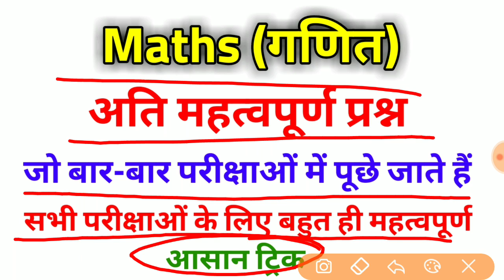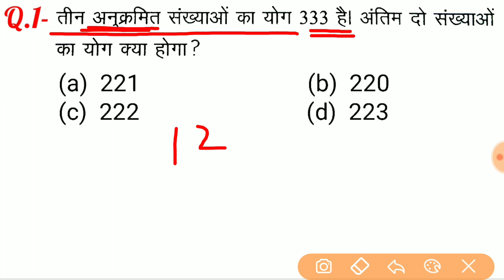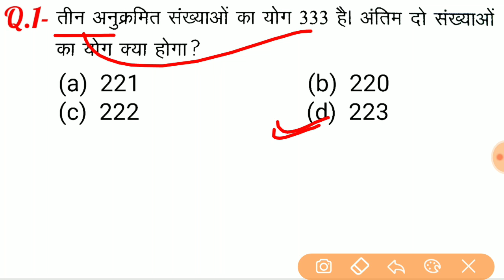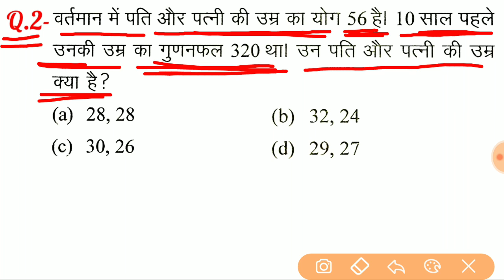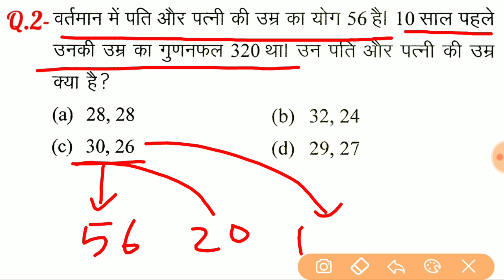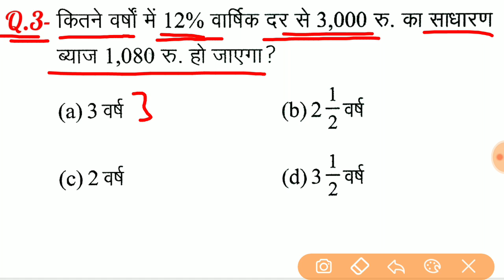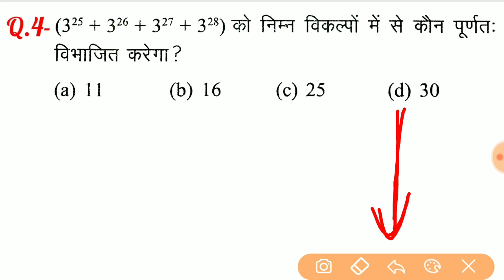Maths (गणित)//For - RAILWAY NTPC, GROUP D, SSC CGL, CHSL, MTS, BANK & ALL EXAMS